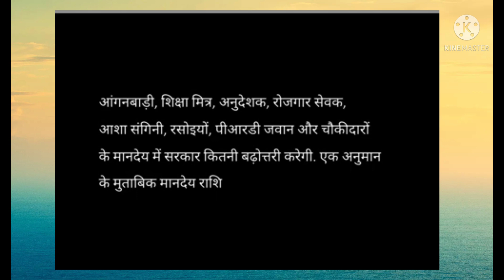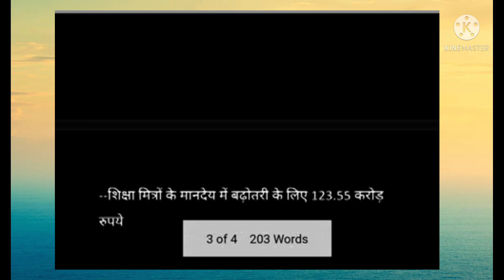योगी सरकार 12 लाख संविदा कर्मचारियों का मानदेय बढाया ।। बिहार संविदा कर्मियों ।। वार्ड सचिव न्यूज